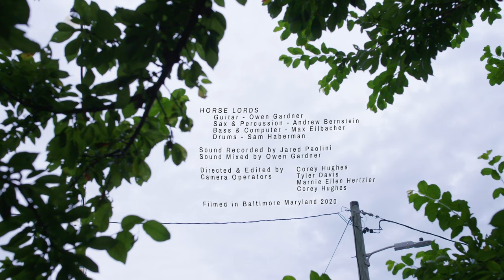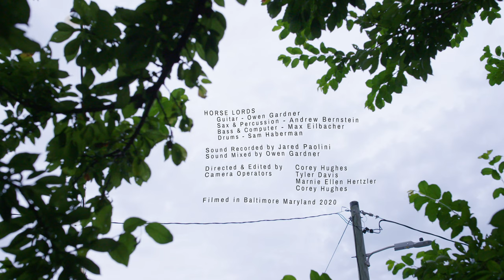Horse Lords "Live" at Tusk Festival 2020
directed and edited by Corey Hughes
cameras operated by Tyler Davis, Marnie Ellen Hertzler, and Corey Hughes
audio recorded by Jared Paolini, mixed by Owen Gardner